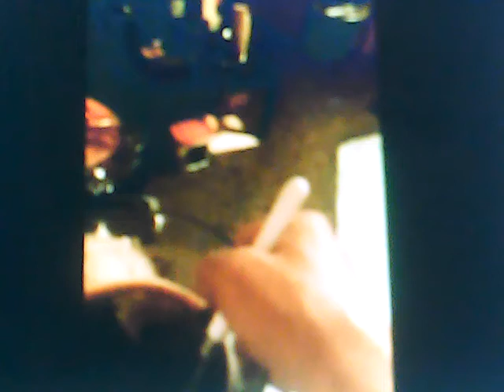thanks giving meal video 2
thanks giving meal video 2 here is part 2 of thanks giving meal